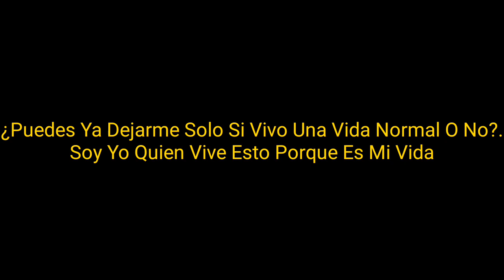Cancion Oculta De Itzy (Trailer)